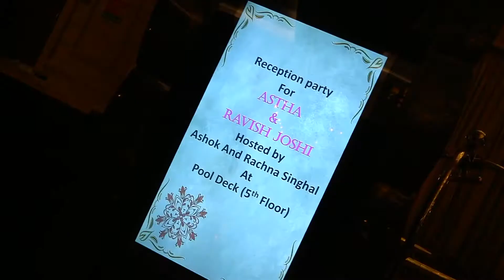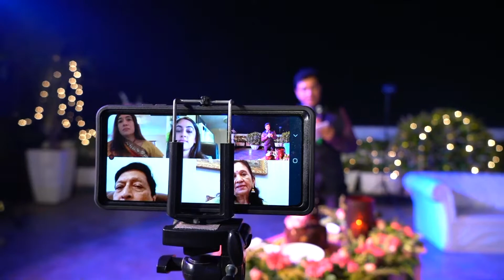Reception Moments Video - Ravish and Astha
Share in all our special moments with us by giving us your information on our